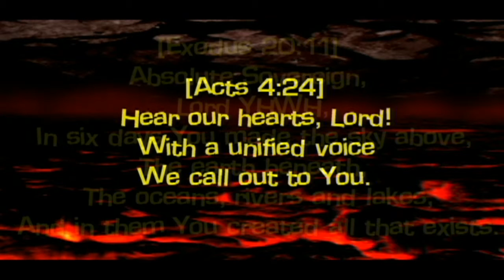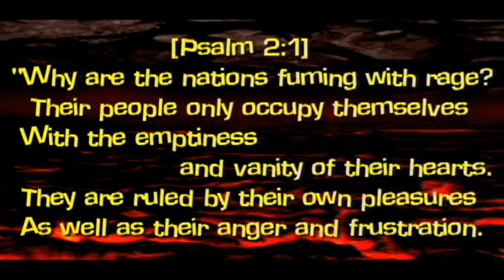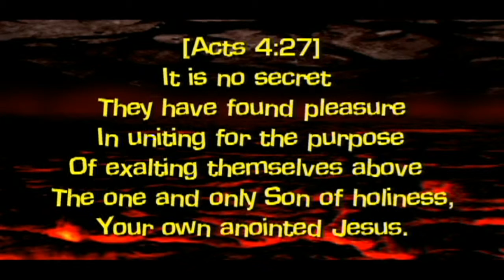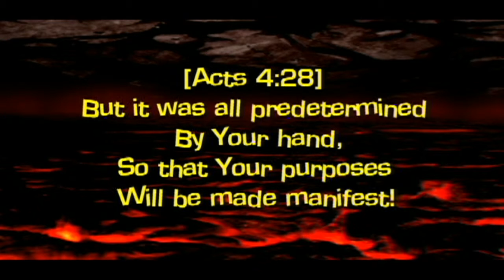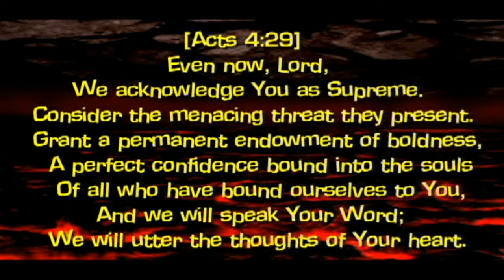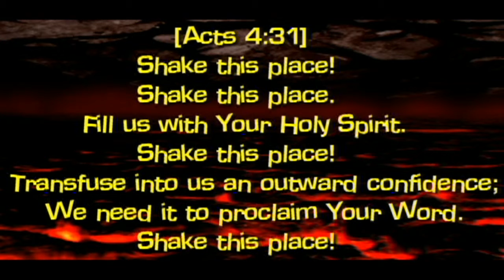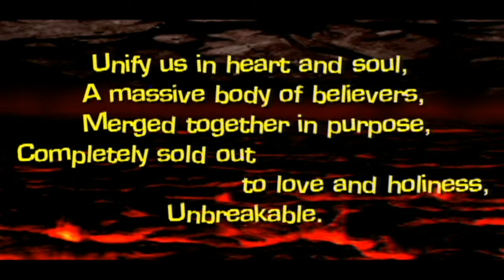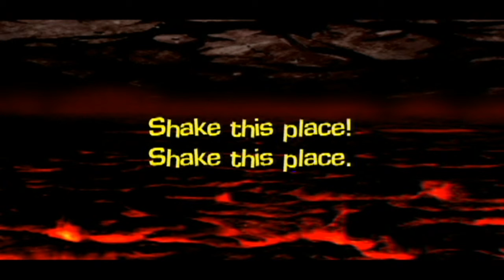Exalted Dirt - Shake This Place, Violent Tremors (reupload)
More power metal for the masses! Musically, I was inspired a little by the band Divinefire on this one, while the "shake this place" chorus reminds me of the metalcore style of Becoming the Archetype and the bizarre mix of waltz rhythm and odd harmony Tourniquet used in their Pathogenic Ocular Dissonance album. If only I could sing like Guy Ritter! I recorded this song in the hopes of performing it live for the first time this July (2016) as part of Exalted Dirt's first ever live performance! Getting a group together has been a slow process. Come Lord Jesus, by Your Holy Spirit! Reveal Your power in the earth! Many are fascinated by Biblical accounts of manifestations of God's power, but they are content and sometimes angrily and fearfully insistent to leave them there, in the past. I am not them! This song is a prayer derived from a study I did of the Greek and Hebrew in the corporate prayer mentioned in Acts 4:24-31 in the Bible. The Bible text quotes Exodus 20:11 and Psalm 2:1-2, so I studied the Hebrew text of those verses. Much of the song is an expository translation of the original Bible text, meaning that it captures the various literal meanings of the words in the text. Other parts of the song are applications of the original text rather than literal representation. For instance, Acts 4:27 makes mention of Herod and Pontius Pilate. The term Herod means "heroic", Pontius means "bridged", and Pilate means "close-pressed", or "firm". Since Herod and Pontius Pilate were political figures of their time, I used their names as part of an application for the present time. With the U.S. Presidential election circus closing in on us, these words seem more applicable now than when I wrote them a little while ago: They present themselves as heroes, Affirming themselves as bridges to brighter futures, Deluded by unification with a majority Of the people of a nation..., The King James text goes as follows: ...both Herod, and Pontius Pilate, with the Gentiles, and the people of Israel, were gathered together...,